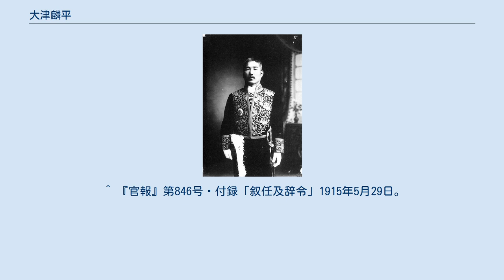大津麟平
大津麟平 大津 麟平（おおつ りんぺい、慶応元年10月（1865年） - 1939年（昭和14年）12月31日）は、日本の内務・台湾総督府官僚。
県知事。
 肥後国出身。
大津俊太郎の長男として生まれる。
1890年、帝国大学法科大学独法科を卒業。
同年11月、高等試験に合格し、内務省試補となり地理局に配属された。
以後、新潟県・埼玉県の各参事官などを歴任。
 1896年、台湾総督府に転じ、台南郵便電信局長、台南県内務部長、台南県警部長、総督府秘書官などを歴任。
1908年5月、警視総長となり、さらに1909年10月25日、蕃務総長に任じられた。
 1914年6月、岩手県知事に就任。
1919年4月、徳島県知事に転任。
1921年5月まで在任して退官。
その後、 東亜同文書院院長、大日本武徳会武道専門学校長を歴任した。
 ^ 参考文献『昭和物故人名録』。
 ^ 『官報』第846号・付録「叙任及辞令」1915年5月29日。